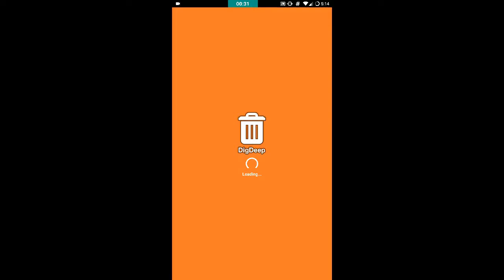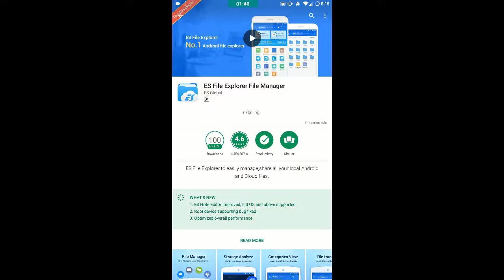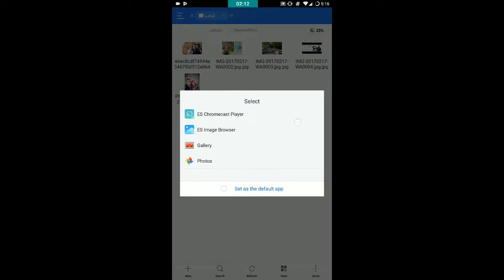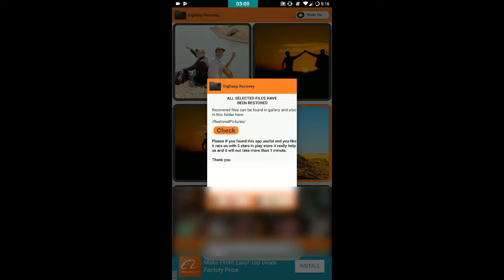How To Recover Deleted Photos on Android without Root 2017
How to Recover Deleted Photos on Android:

Ever deleted photos by accident? In This Video we attempt to recover all lost, deleted, or hidden photos on your device. No root required. So how to Recover Deleted Photos on Android without root ?

DigDeep Image Recovery:

A powerful Recovery tool that Search your internal storage and SD card for deleted images and recover them again easily.

-- An Application to Find Out Who is Stealing Your WiFi and Block Them :